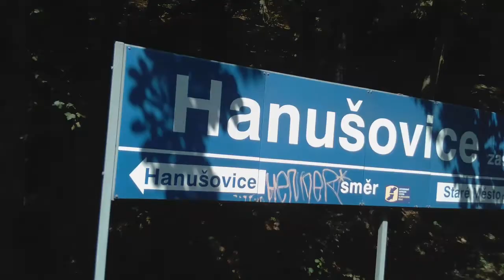Trat'294 na motoraku 810 645-2 cz. II - relacja Stare Mesto p. Sneznikem - Hanusovice, 25.07.2020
Os 13663 rel. Stare Mesto p. Sneznikem - Hanusovice widziane z drugiej strony trasy, widoczne pośrednie zastavky